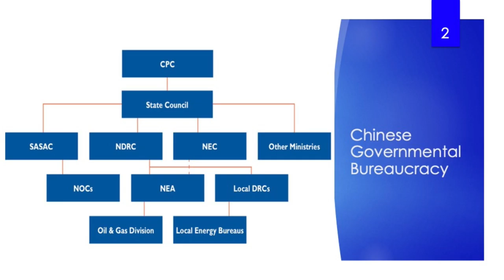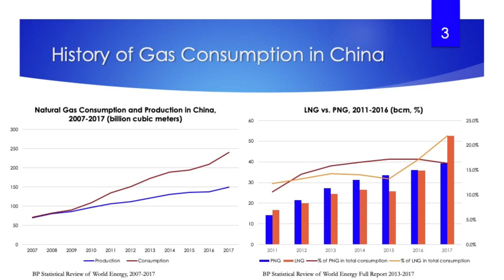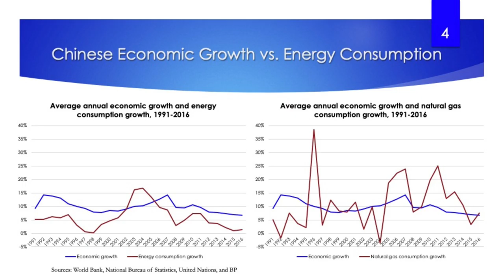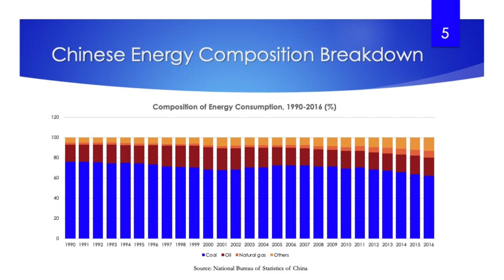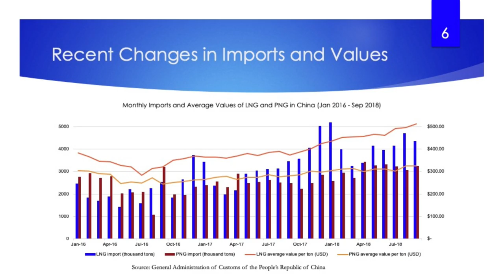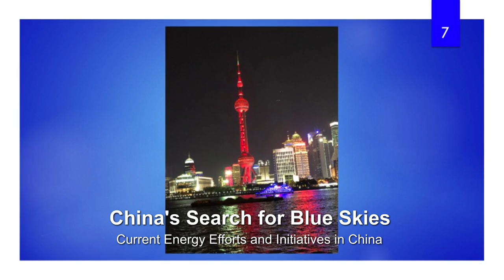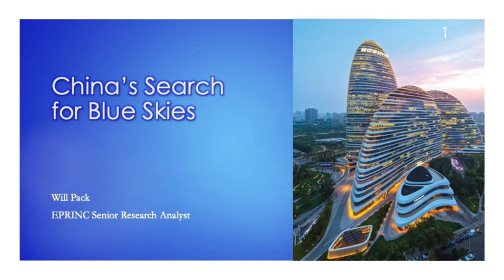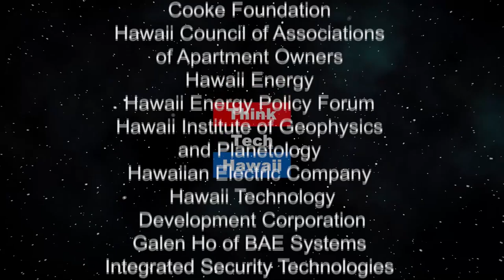Chinas Search for blue Skies (Energy in America)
Examining and reporting on current energy efforts and initiatives in China.  Will Pack is co-author with Lou Pugliaresi of EPRINC’s paper entitled China’s Search for Blue Skies.  He will discuss that paper, and the clean energy efforts and initiatives underway in China, as well as the events now going on at the LNG exhibition in Shanghai (Lou Pugliaresi is a participant in that exhibition).

The host for this episode is Jay Fidell.  The guest for this episode is Will Pack.